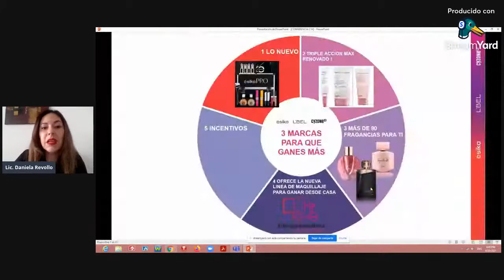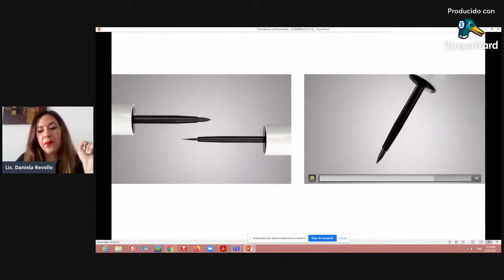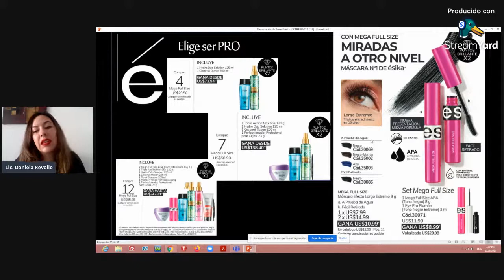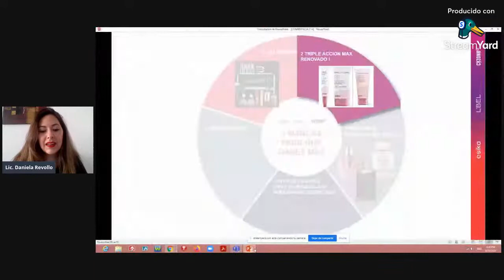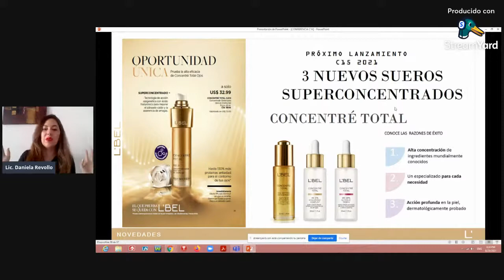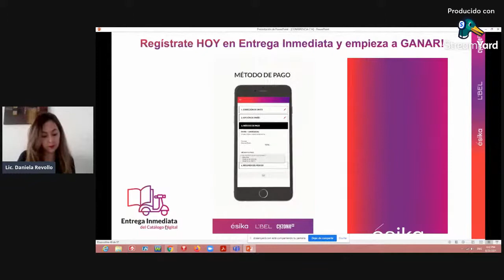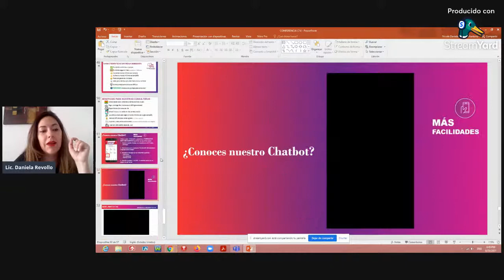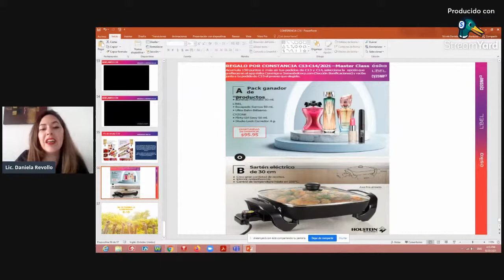Conferencia C14 ESIKA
Bienvenidas queridas consultoras esta C14 a les damos los mejores TIPS para hacer incrementar sus ventas y sus clientes